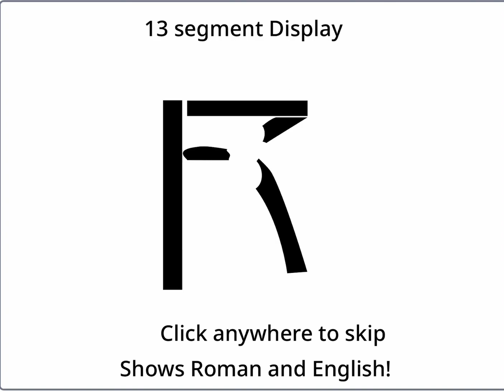13 segment Roman and English display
The Roman language doesn’t have 0 so I put the Roman 0 a blank